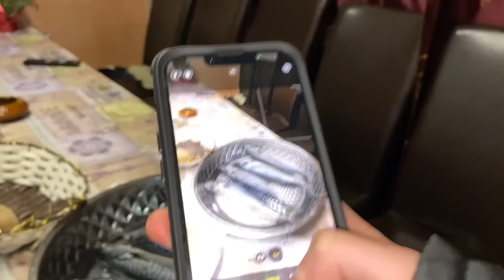CE SURPRIZA IA FĂCUT CUTUNIȚA BUCĂTARULUI